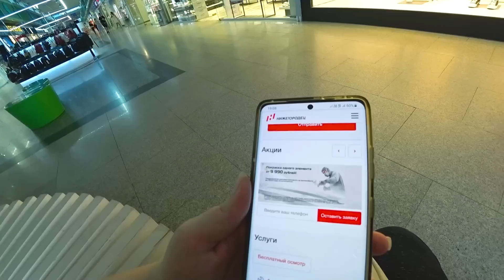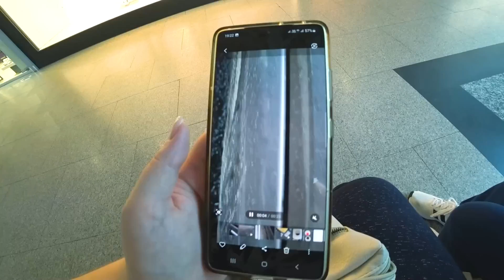ШОК, Вован умудрился РАСКУРОЧИТЬ ПОЛ МАШИНЫ о случайный КАМЕНЬ на парковке! У меня ИСТЕРИКА, РЕВУ